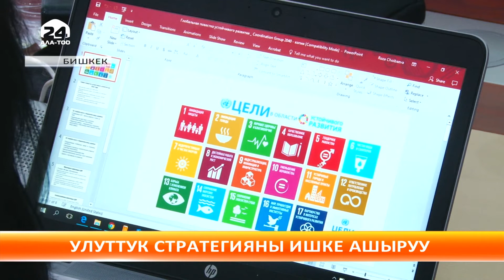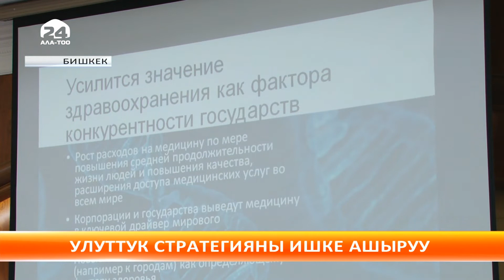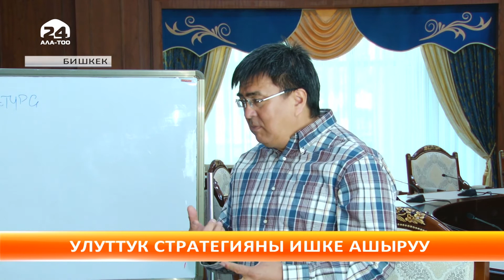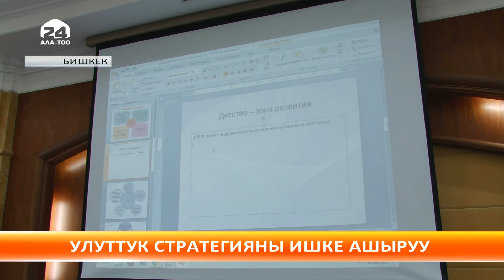Улуттук стратегиянын жаңы долбоору түзүлүп башталууда